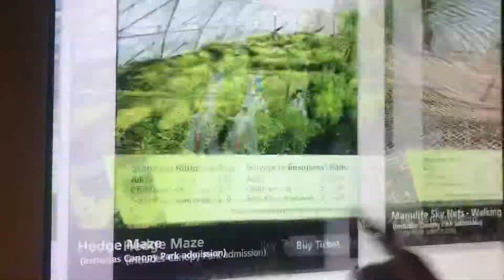Radimir at Jewel